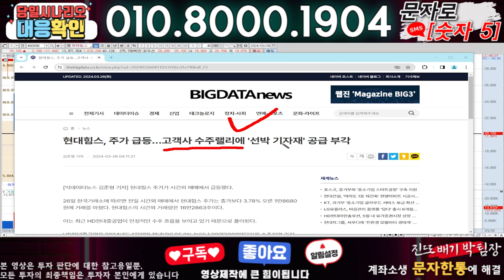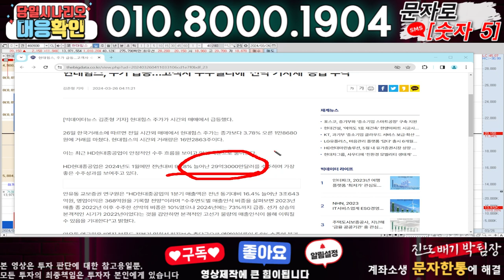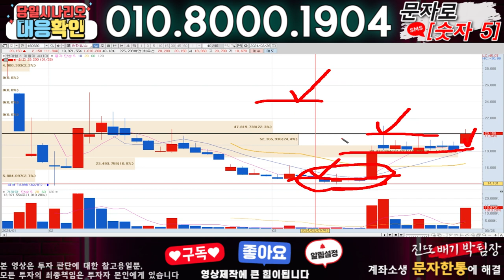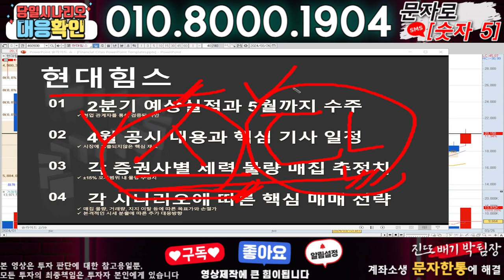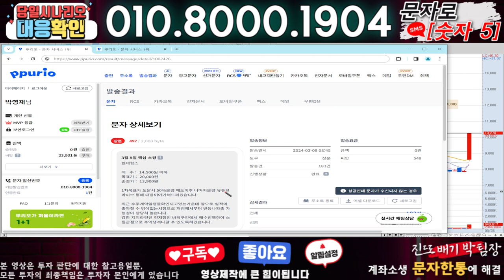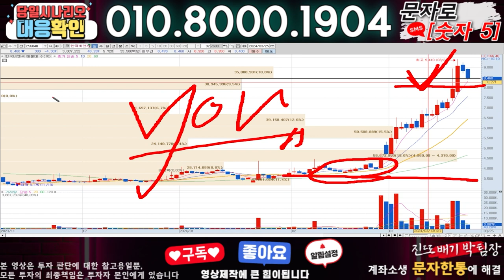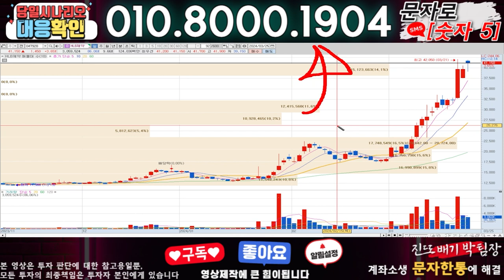현대힘스 ) 3분전 기습속보-공식입장발표!! 무슨일인가?